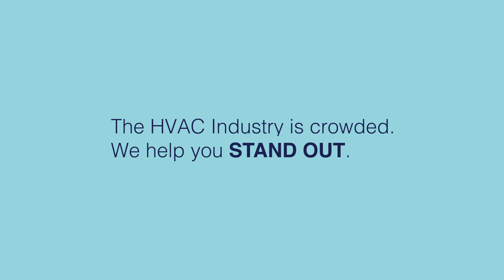Digital Blue Beagle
The HVAC Industry is crowded.  We help you stand out.